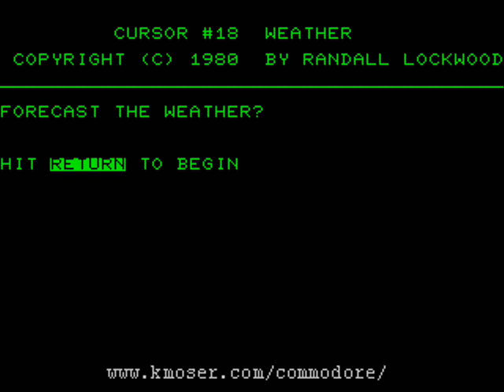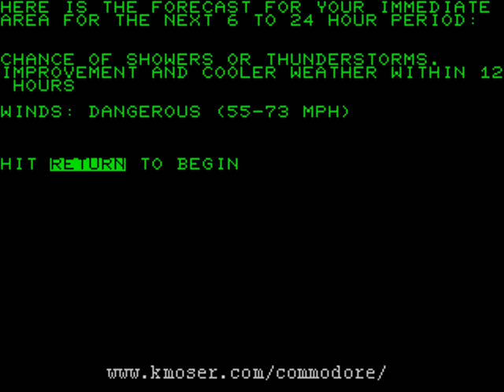WEATHER - forecast the weather?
From CURSOR Magazine for the Commodore PET, issue #18 (March, 1980).